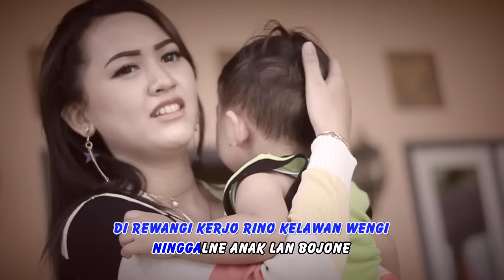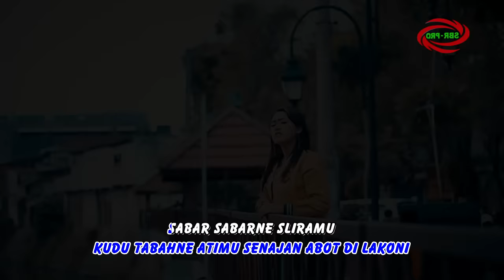SEWATES KERJO - HAPPY ASMARA [ OFFICIAL MUSIC VEDIO ]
SBR-PRO Mempersembahkan

Title : sewates Kerjo
Voc : Happy Asmara
Song writer : Mitha Ayu

Dan Hargailah Karya Karya Kami / SBR-PRO Dengan Tidak Mereupload Vedio nya SBR-PRO Dan Jangan Lupa Belilah kaset Vcd SBR-PRO Yang Asli Original Jangan Yang Bajakan

Copyrigth@2019 SBR-PRO All Rigth Reserved